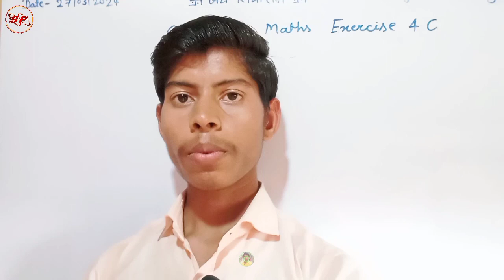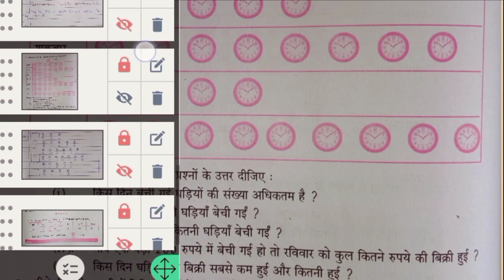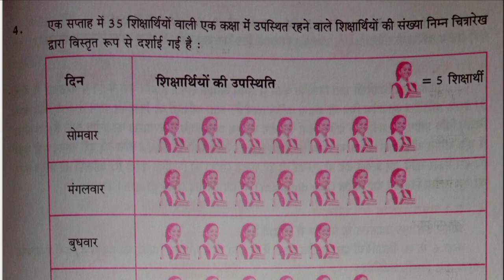Up Board Class 6th Math Exercise 4c | Statistics सांख्यिकी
🤗 Aap sabhi ke sath ek chhota sa prayas. Dosto yadi aapko Tech se related and English or Maths se related kisi prakar ki problem ho to aap comment karke mujhse puchh sakte hain. Jo mujhe pata hai main aapko batane ki puri koshish karunga. Thank you! 🤝

Up board class 6th math exercise 4c
Statistics
सांख्यिकी
Up board class 6 math exercise 4c
Class 6 math exercise 4c
Up board class 6 math chapter 4c
Sankhyiki kise kahate hain
Sp villager education

From :- Dohariya Bazar (Gorakhpur Uttar Pradesh) [India]